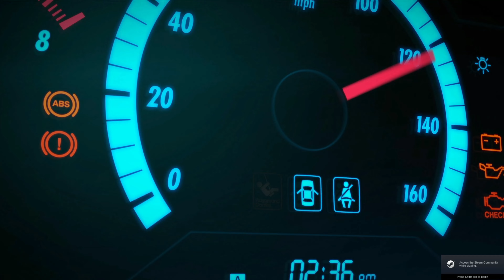2016 BMW-M2 Coupe | Forza Horizon 4 | Mouse & Keyboard Gameplay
Forza horizon 4 keyboard and mouse

PC Spect
Mobo: Tuf gaming B450-plus
Pro: AMD Ryzen 5 2600 Six-Core Processor  3.40 GHz
GPU: GTX-1650 Fuf gaming
RAM: G.Skill 16GB DDR4 Trident Z Royal Silver 3200Mhz